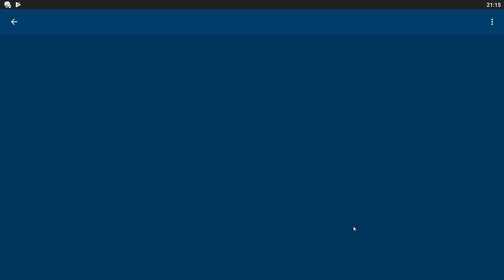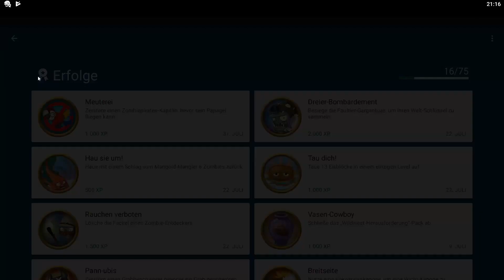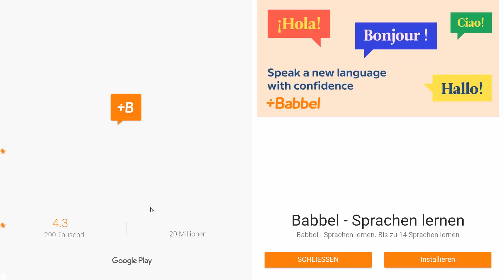Let's Play Plants vs. Zombies 2 # 91 [DE] [1080p60] [Blind]: VS. doomed12!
~~~Let's Play Plants vs. Zombies 2 - It's About Time~~~

~~~Let's Play Plants vs. Zombies~~~